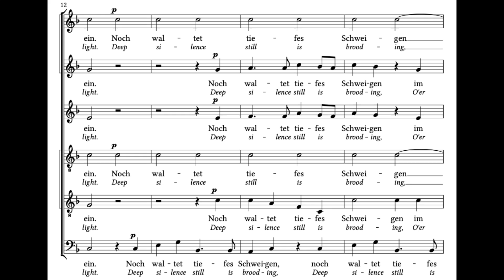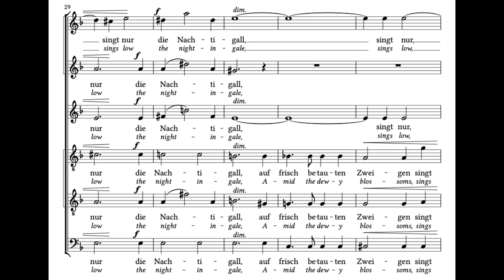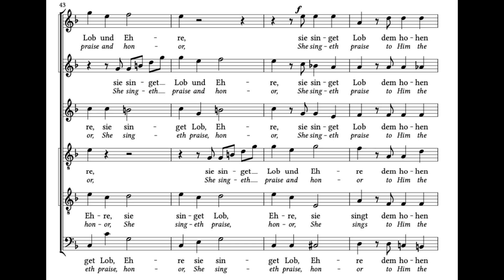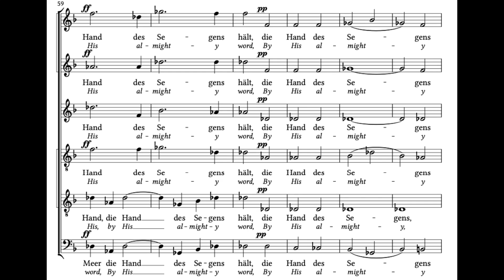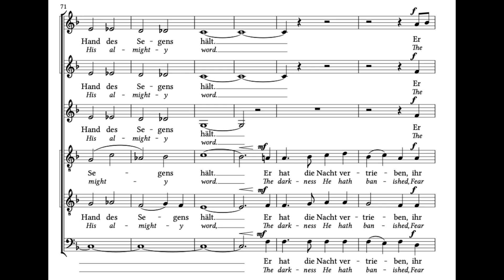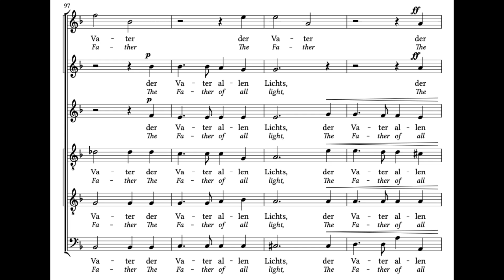Morgenlied (J. Rheinberger) Score Animation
Sofia Kammarkör